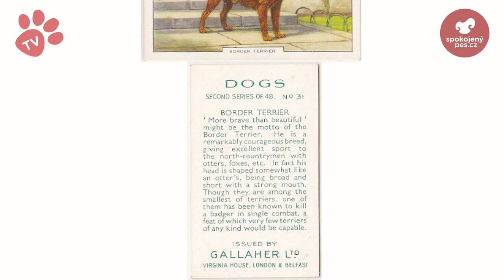Border teriér - Atlas plemen - Tlapka TV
🐶 Smečko, máme tu dalšího chlupáče do atlasu plemen. Je skvělým pomocníkem pro aktivní myslivce, ale také výborným společníkem. Ve srovnání s jinými teriéry má klidnou, vyrovnanou povahu, je přátelský, snadno cvičitelný a málo tvrdohlavý. Vyniká svou přizpůsobivostí.

❤️ Border teriér... máte ho doma? Pochlu(p)te se nám do komentářů!